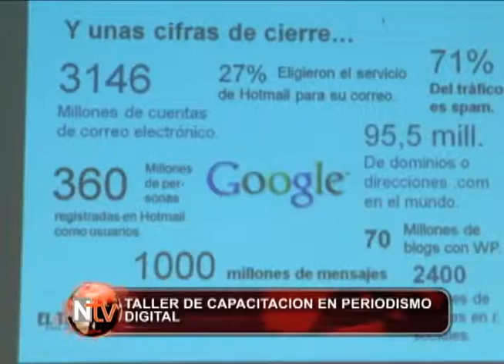NTV MOCOA Ecopetrol capacita a periodistas en Mocoa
Ecopetrol en la ciudad de Mocoa, realizo el taller de capacitación para periodistas la cual tenia como objetivo afianzar los conocimientos en los medios digitales,  esta actividad les ayuda a cumplir con la función de informar de manera más amplia, Internet demostró tener muchas ventajas, una de las cuales era  garantizar un alcance prácticamente ilimitado por ser una herramienta multimedia,  bidireccional e interactiva.
La importancia de este taller tiene principalmente la de informar de manera real e inmediata, el taller fue dirigido por el señor Juan Manuel Ramirez, Sub-director de la Web revista portafolio.